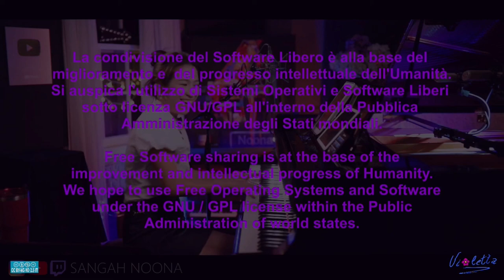COMPOSIZIONI - SECONDO ESERCIZIO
Secondo appuntamento della serie di esercizi con la matita di tipo Accademico, dedicati alla composizione. Sono disegni che, come i primi tre sui fazzolettini, ci aiutano nella padronanza dell'uso della matita. Nel caso specifico abbiamo proceduto a ritrarre una cravatte e papillon. Rispetto agli esercizi precedenti, il nostro riquadro stavolta lo coloriamo con un leggero strato di grafite strofinato con un batuffolo di cotone idrofilo. Le luci verranno date per mezzo di una gomma matita o altro genere di gomma per cancellare.
Per questo esercizio ho utilizzato una matita HB o H che ho trovato per strada. Ho fatto inoltre uso di matite 2B e 4B. Ovviamente siete liberi di utilizzare una matita dalla HB verso le varie della serie B. Si consiglia l'uso della B2/B4.
Buona visione.